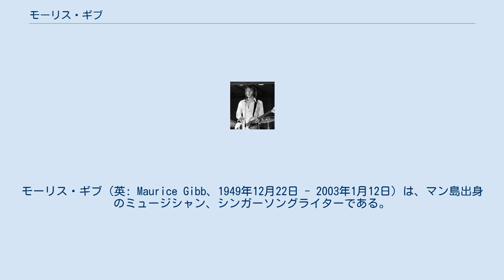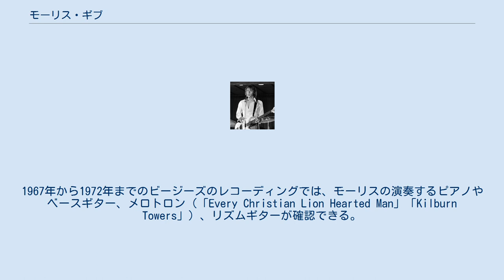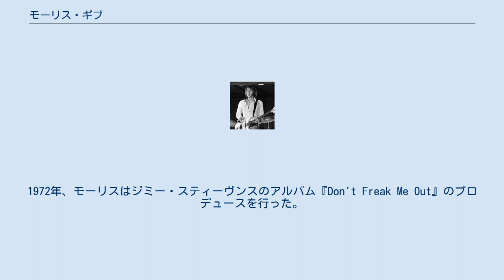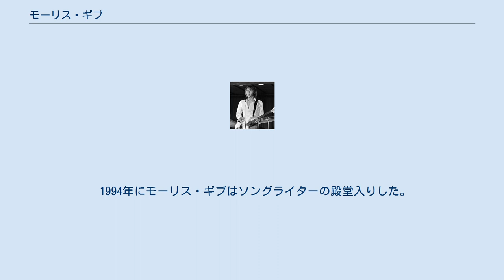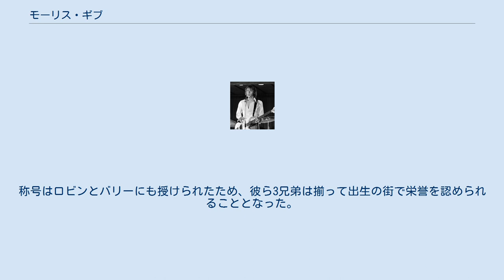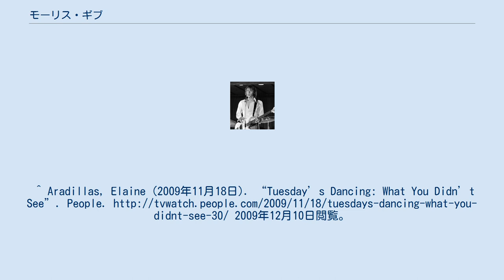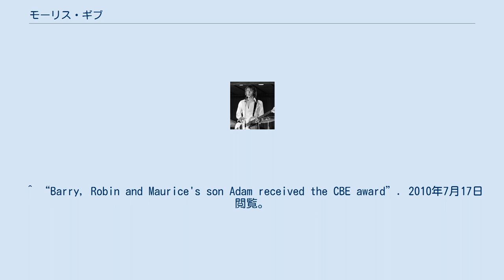モーリス・ギブ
モーリス・ギブ（英: Maurice Gibb、1949年12月22日 - 2003年1月12日）は、マン島出身のミュージシャン、シンガーソングライターである。
2人の兄弟（ロビン・ギブ、バリー・ギブ）と結成したボーカルグループのビージーズのメンバーとして知られている。
彼らはオーストラリアでデビューし、イングランドに戻って活動、それ以来最も成功したポップグループの一つとなった。
 モーリスはマン島で父ヒュー・ギブ(1916～92)と母バーブラ(1920～2016)の間に生まれた。
ロビン・ギブとは双子で、ロビンより35分後に生まれた。
モーリスは一女四男の5人姉弟の三男にあたり、姉レズリー （1945年生）兄バリー（1946年生）ロビン（1949年生）、弟アンディ（1958年生）がいる。
1950年代に彼は家族とともにイングランドのマンチェスターに移り住み、1958年にはオーストラリアのブリスベンに移った。
 モーリスはスコットランド人のポップスターであるルルと1969年から1973年まで結婚したが、子供はいなかった。
その後再婚し、妻イボンヌとの間にはアダムとサマンサの2人の子供がいる。
 モーリスはペイントボールというスポーツを愛しており、ロイアル・ラット・レンジャーズというチームをもっていた。
彼はあらゆる機会にこのスポーツを宣伝し、後にマイアミビーチにペイントボールの専門店を開いた。
 モーリスは2003年1月12日にマイアミビーチの病院で、腸閉塞の手術中に亡くなった。
弟を失ったバリーとロビンは、しばらくビージーズとしてのグループ活動を行うことを中止した。
しかし、時が過ぎ、再びビージーズとして活動を行うことを決めた。
2人は2009年10月31日放送のBBCのテレビ番組に出演し、2009年11月17日放送のABCのテレビ番組に出演した。
さらに2010年5月26日放送のアメリカン・アイドル (シーズン9)のファイナルに出演し演奏した。
 モーリス・ギブはメロディとアレンジを担当していた。
彼はハーモニーとバックボーカルを歌い、そして様々な楽器を演奏した。
1965年・1966年に彼はリードギターとして演奏していたが、1966年の早い時期にはスタジオでオルガンを演奏していた。
1967年から1972年までのビージーズのレコーディングでは、モーリスの演奏するピアノやベースギター、メロトロン（「Every Christian Lion Hearted Man」「Kilburn Towers」）、リズムギターが確認できる。
「Words」と「Lonely Days」のピアノはモーリスの演奏である。
ステージでは通常ベースを担当していたが、彼がピアノを演奏するときには別のベース演奏者を追加していた。
モーリスは1975年から1979年までのビージーズのディスコ・サウンドにはあまり影響を与えておらず、その頃はベースを担当していた。
彼の生涯の後半の20年間では、主にオルガンを演奏していたが、時折リードギターを演奏し、2001年の「This Is Where I Came In」ではジョン・レノンから貰ったアコースティック・ギターを使用している。
1987年にビージーズが再結成されると、モーリスはレコーディングの技術的な部分をすべて担当し、ミュージシャンやエンジニアと調整するバンドリーダーの役割を果たした。
 ソングライターとしては、主にメロディを完成させることに貢献していた。
彼の楽曲に対する貢献を確認するのは難しいが、モーリスが兄弟のソロ活動でもその役割を継続していることにより、彼らが彼をいかに信頼していたかを示している。
モーリスは1アルバムにだいたい1曲、メインボーカルを務めた。
彼はグループの中では比較的陰に隠れた存在だったが、よくファンと話して彼らを楽しませていた。
モーリスが野心的な2人の兄弟をおとなしく安定させているという評判は、彼の生涯を通して続いた。
 ビージーズから離れた1970年、モーリスはソロアルバムを録音したがリリースされなかった。
彼は同じ年、ウエストエンドミュージカル「Sing a Rude Song」のショートライヴに出演した。
1972年、モーリスはジミー・スティー...